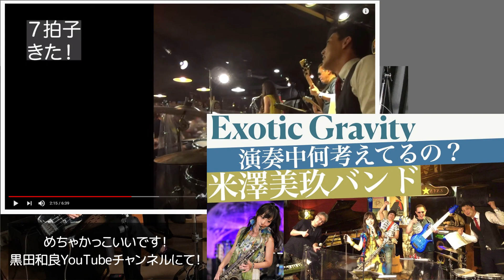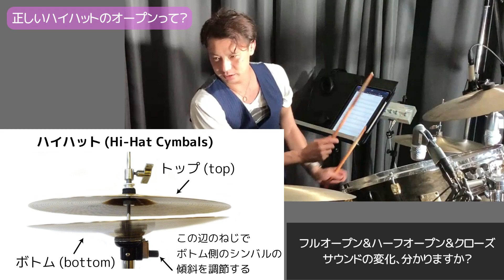桜の時(aiko)ドラム＆ベース対談：「呼び込み」と「キメ」弾いてみた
【参考譜面・資料が欲しい方は】
➀ご自身の担当楽器
②ご希望の曲名
を送信ください♪

↓当プロジェクトの関連動画↓
Powerd By
「加藤梨菜MasaP バンド」

■ 加藤梨菜
歌唱, 歌い手, Vocalは加藤梨菜。
20歳の女子がこの曲を歌ってみたらどうなるのか？

■岩崎将史
MasaP岩崎将史
本職は作曲家です。
時々ピアノやキーボード、鍵盤ハーモニカを弾いています。
この曲の撮影や動画編集、マスタリングも行いました。

■Eギター guitar
砂掛康浩

■Eベース bass
棚橋亮太朗 ( ぱちさん )

■ドラム drums
黒田和良

レコーディングエンジニア、録音とミックスは名古屋のレコーディングスタジオ「フルハウス」の山田 貴希力さんに行って頂きました。